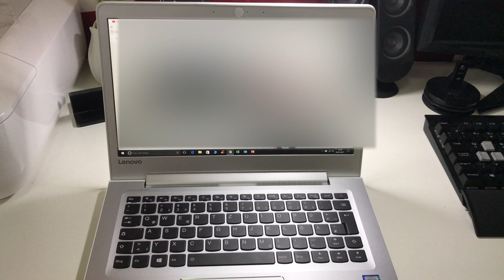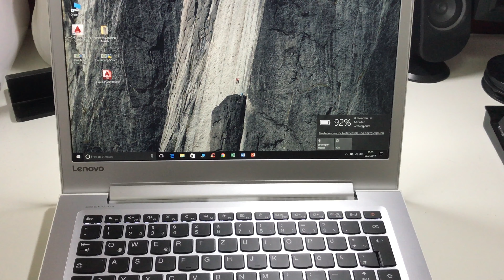Lenovo 510S-13 IKB 13,3" Notebook Fazit nach 4 Wochen / Studenten / AutoCad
Ein Kaby Lake (7.Gen) Lenovo510S-13 IKB 13,3"  Notebook wurde von mir getestet und im Video, das Fazit.

Stundenten aufgepasst!

► *Das Notebook

Mein YouTube+Gaming-Equipment:

► *Mein Gehäuse
► *Mein Mainboard
► *Meine CPU
► *Meine Grafikkarte
► *Meine RAMs
► *Meine WaKü
► *Meine Lüfter
► *Meine SSDs
► *Meine HDD
► *Mein Netzteil
► *Meine Beleuchtung
► *Meine Kabel

► *Meine Lautsprecher
► *Mein Monitor
► *Meine Tastatur
► *Meine Maus
► *Mein Mauspad
► *Mein Headset
► *Mein Drucker
► *Mein Tisch
► *Mein Notebook
► *Mein Smartphone (Aufnahme 4K)
► *Mein Stativ
► *Mein Fernseher
► *Meine Konsole

Diese Links dienen zur Orientierung und werden mit einer Provision vergütet. Es entstehen für Sie keine kosten, dienen lediglich zur meiner Unterstützung durch den Einkauf, die Sie durch diesen links tätigen.